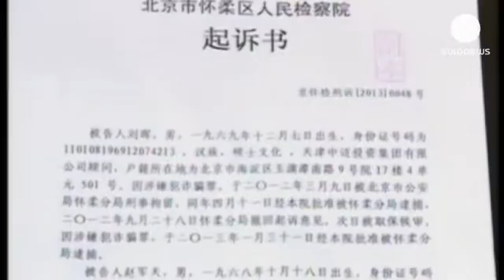130423_NWSU_160A0_K